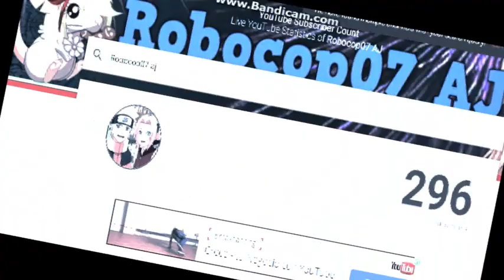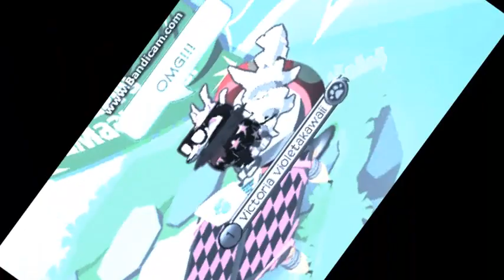¡Especial 300 subs! | Sorteo! | CERRADO | Animal Jam | - 乂 La Robocop 乂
Y como especial, he decidido organizar un pequeño sorteo que finalizará un poco antes de mi cumpleaños, es decir, antes del 14 de mayo.

Requisitos para poder participar:
1 ~ Darle like al vídeo
2 ~ Compartir el vídeo a algún amigo o conocido.
3 ~ Comentar tu nombre de usuario de AJ y especificar si eres miembro o no miembro.
Ejemplo: Usuario - Robocop07 - Estado - Miembro
4 ~ Comentar la razón por la cual te gustaría ganar.